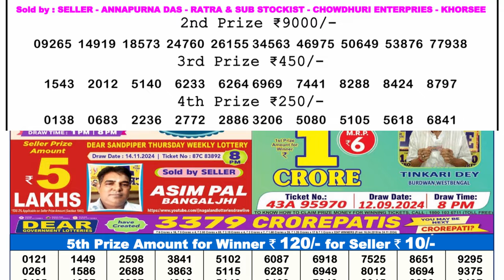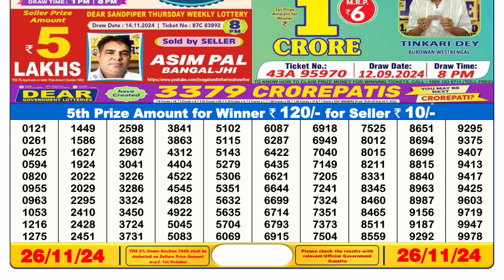Sikkim Lottery Sambad Today 06:00pm 26/11/24 Result